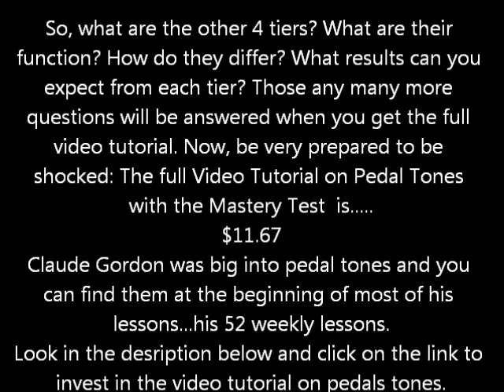Claude Gordon Pedal Tones The Kurt Thompson Way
Get the Full Video Tutorial: Claude Gordon Pedal Tones The Kurt Thompson way!
Get the full video tutorial here:
Slightly less than $12 bucks for the tutorial...it's practically free!
It is close to a 20 minute tutorial. Instant download. No Refunds!
If you would like to check out the Claude Gordon the Kurt Thompson way,

Two things happen when you do the above:
1. You will deeply enjoy and become quite chill listening to this song.
2. You will be supporting my musical efforts, my channel, this site and help raise the quality of all of it.
Kurt Thompson 🎺🎼🎵